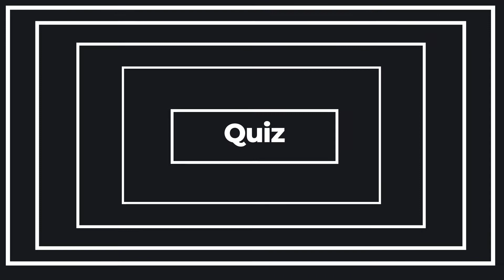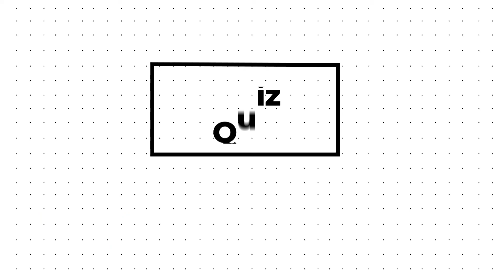Top Talks - S01E05 - Full version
A new episode of Top Talks, the series of interviews featuring our Clubs' Members, is here.

Today we invite you to meet Vasile Varvaroi, Regional Lead Blue Danube and Ukraine Regions, Cargill.